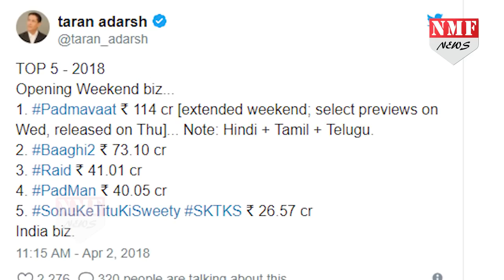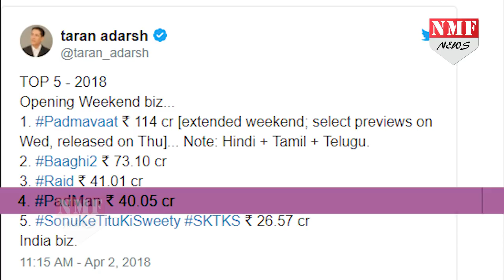Baaghi 2 ने तीसरे दिन बनाया ऐसा Record की Akshay- Ajay की उड़ गई नींद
Tiger Shroff’s Baaghi 2 BEATS Ajay Devgn’s Raid and Akshay Kumar’s Padman; become the 2nd highest opening weekend grosser of 2018 Tiger Shroff and Disha Patani's Baaghi 2 has become the second highest opening weekend grosser of 2018 at the domestic box office